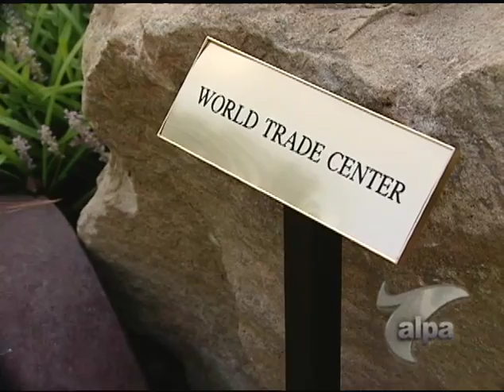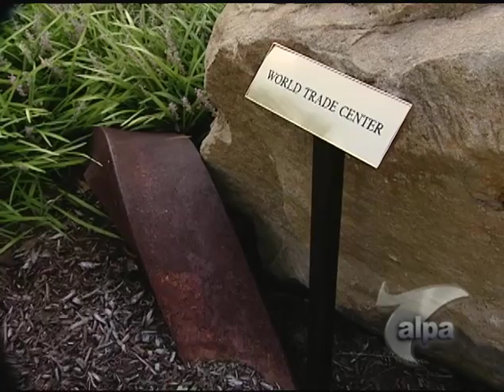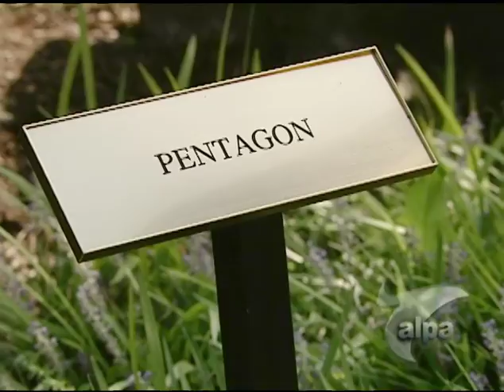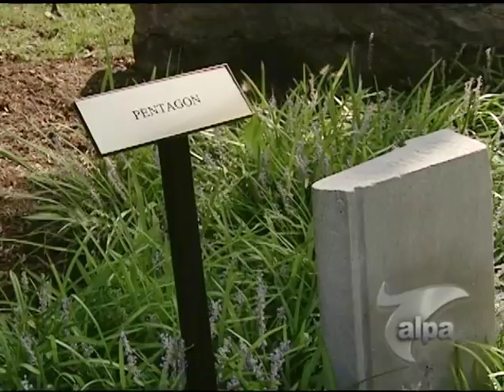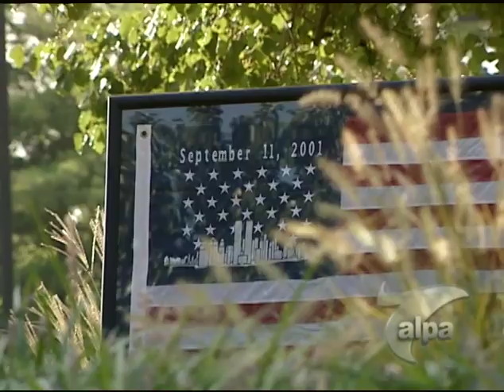September 11, 2011 - ALPA Remembers 9-11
Under beautiful sunny skies, more than 200 pilots, families and ALPA staff attended the Association's 9-11 ceremony honoring the fallen flight crews of the four airliners that were used in a terrorist attack on September 11, 2001. The event took place in ALPA's 9-11 Memorial Garden erected in 2006 in Herndon, Virginia.